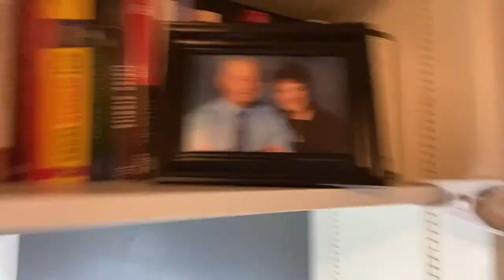Painting and Q&A!